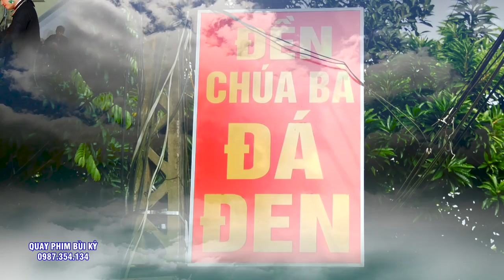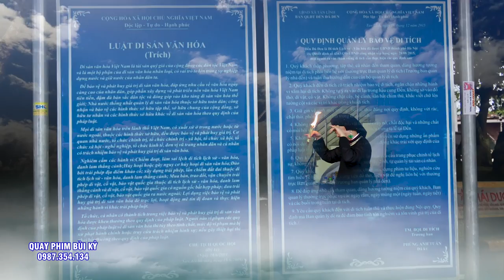Hiếm Có Ai Hầu Chúa Bà Đẹp Như Vậy - Chúa Bà Đá Đen - Chầu Lục - Cô Chín - Hát Văn Hầu Đồng